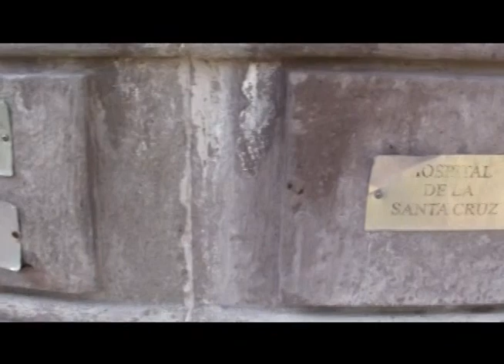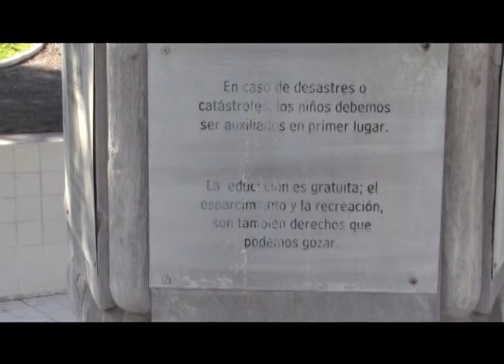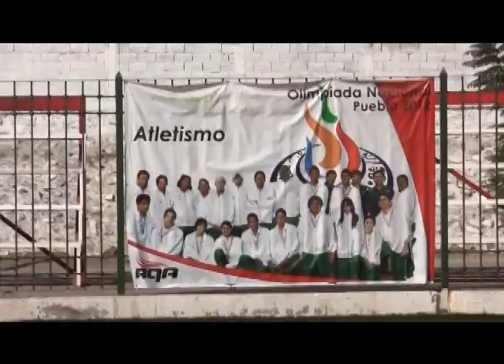PROG 40 BLOQ 3